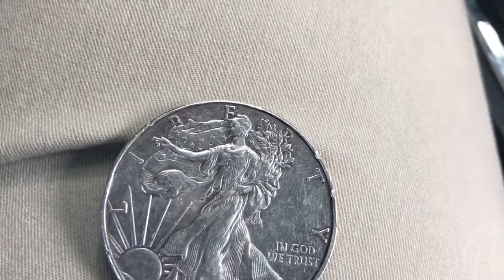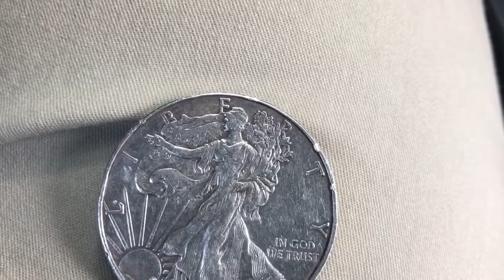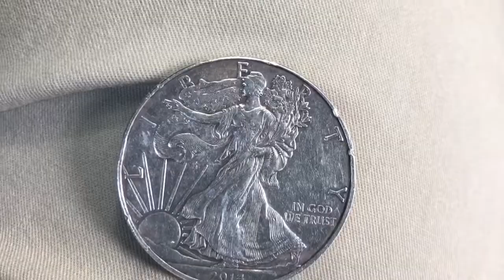Student Loan forgiveness, Green New Deal= Hyperinflation